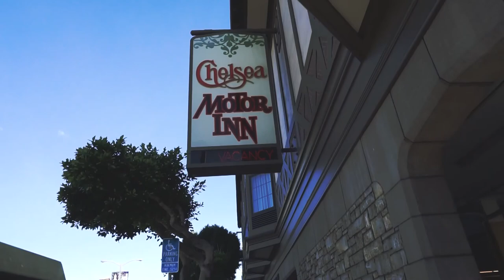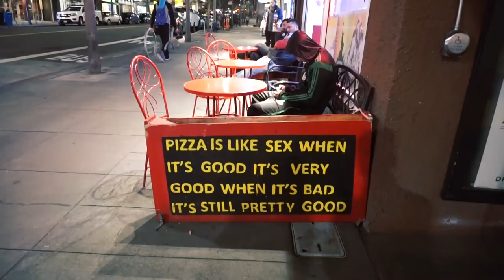24 HOURS IN SAN FRANCISCO I TRAVEL VLOG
Special Discounts & Grass-Finished Beef from Butcher Box when you use my link🥩
This is the best quality of meats in my opinion!

BUY OUR BRAND NEW COOKBOOK! ➡️THE ASIAN KETO & LOW-CARB COOKBOOK 📚➡️

After my 31-Day Keto Challenge, I decided to live a Keto 80/20 lifestyle. I cashed in my 20% with a day in the bay, freely indulging (aka stuffing my face), exploring, and trying not to get into too much trouble. ;) It's so hard to see everything in a day trip but going on a random Tuesday does help with crowds. However, we're crazy tourists and managed to visit 10+ areas of San Francisco! Enjoy!

Camera:
Sony a6000
Sony a5100

Tripod: JOBY Flexible Tripod